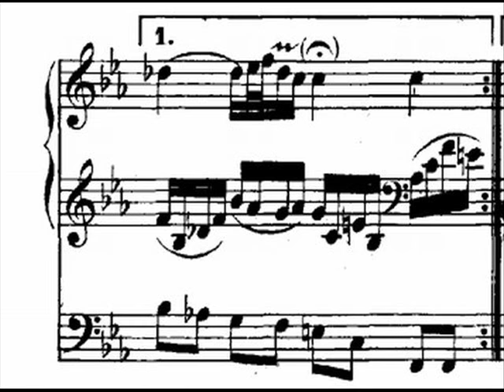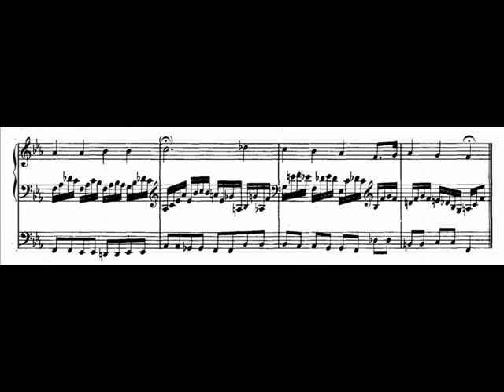J.S. Bach - BWV 639 - Ich ruf' zu dir, Herr Jesu Christ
Choralvorspiel - Ich ruf zu dir, Herr Jesu Christ
f-moll BWV 639
Aus dem „Orgelbüchlein" (BWV 599-644)

Chorale prelude - I call to thee, Lord Jesus Christ
F minor BWV 639
from the "Little Organ Book" (BWV 599-644)

performed by Wolfgang Zerer, organ